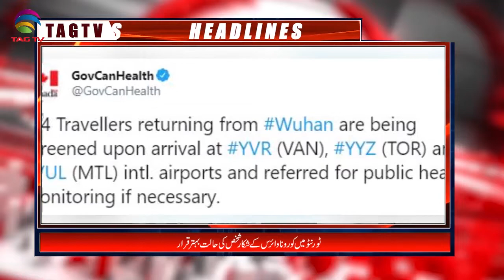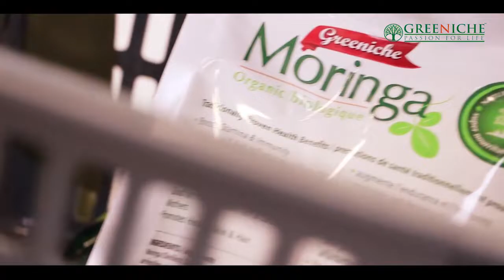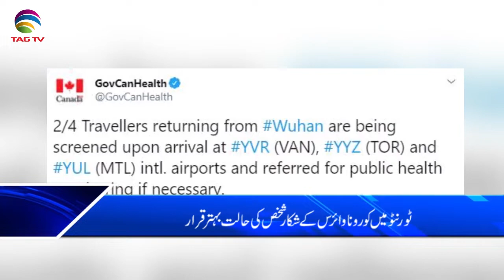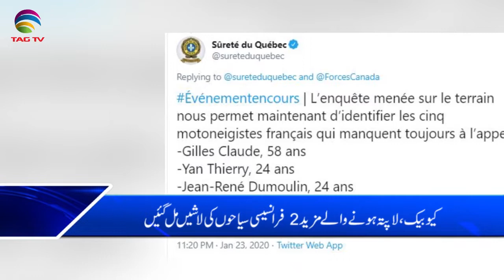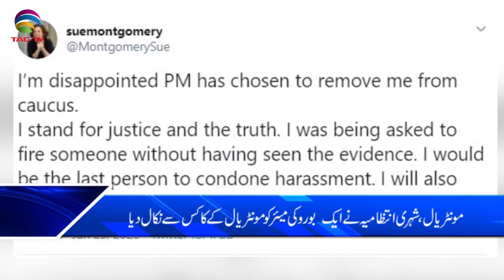Canada & International News Bulletin Hindi/Urdu - 27 January, 2020